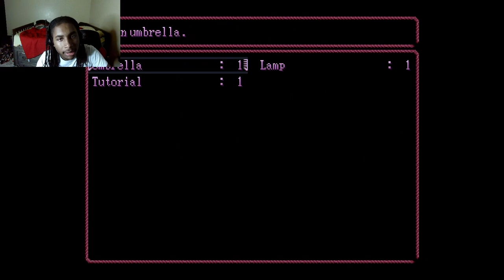Yume Nikki Entire Playthrough